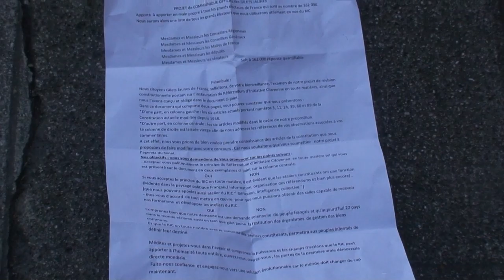astrôpôte le jeudi j'le dit la 2 du 3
Que le Règne Vienne = 3ème jour !